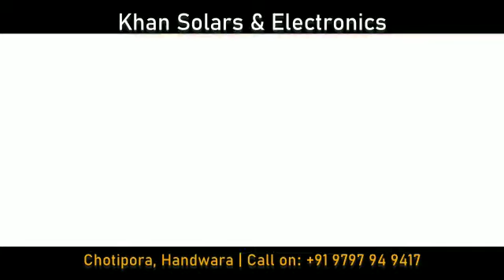Khan Solar and Electronics National Highway Road Chotipora HandwaraContact no 9797949417/8899886838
Khan Solar and Electronics National Highway Road Chotipora Handwara